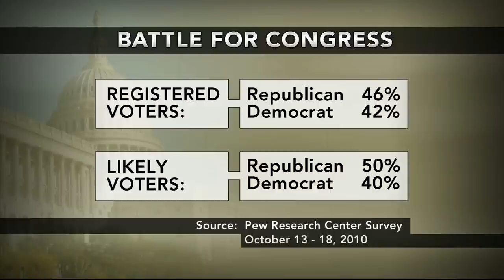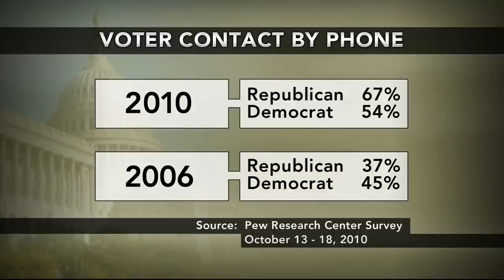Political Notebook: New Polls Show Republican Edge in Enthusiasm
NewsHour Political Editor David Chalian speaks with Margaret Warner about a new set of polls showing Republicans leading among likely voters and the midterm campaigning focusing more on President Obama's job performance.